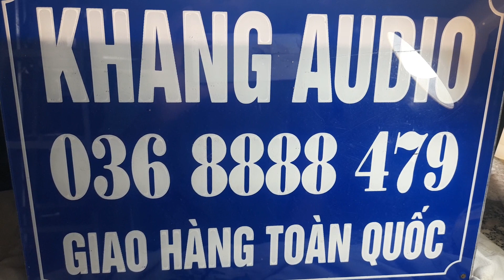SONY CFS - 710S Ở THÁI BÌNH